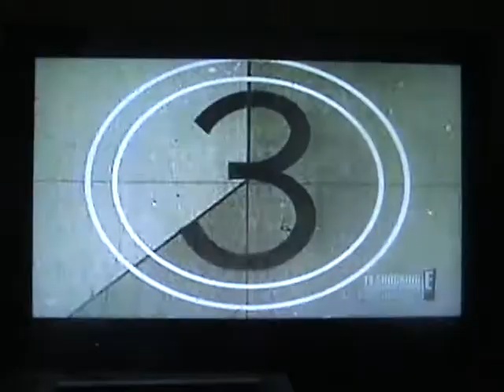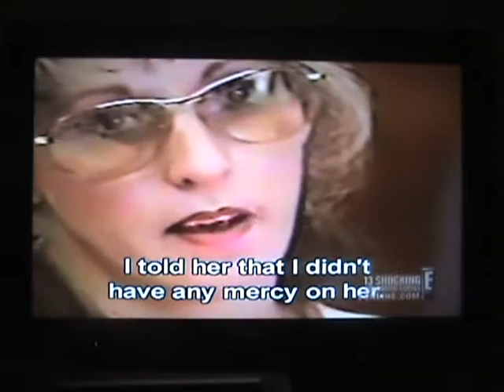Doomed To Die? The 13 Most Shocking Hollywood Curses Part 11 ENHANCED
The Enhanced Version Of Doomed To Die? The 13 Most Shocking Hollywood Curses